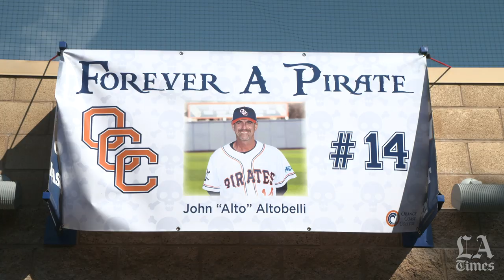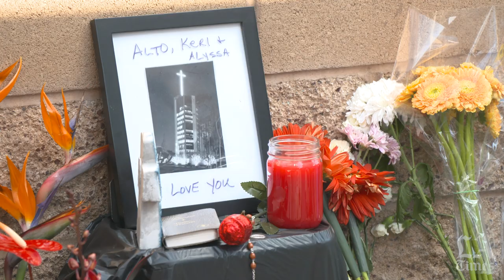Orange Coast College honors late baseball coach John Altobelli and his family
The longtime coach, who died in Sunday's helicopter crash that killed nine, including Kobe Bryant, is memorialized before Tuesday's OCC baseball game.